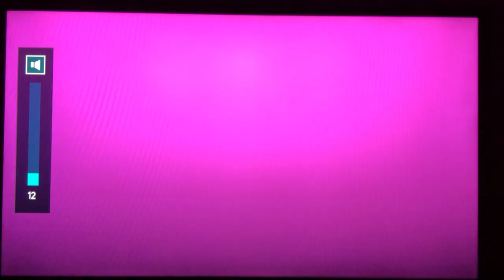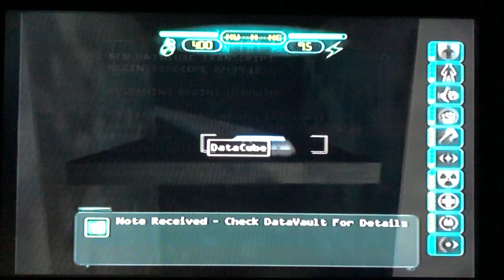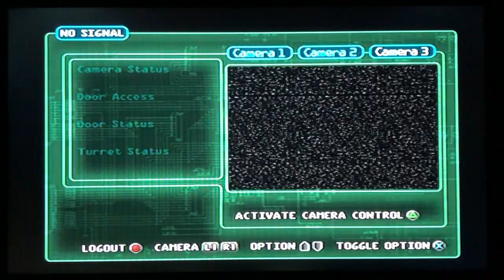Long Play #4 Deus Ex PS2 English Part 13